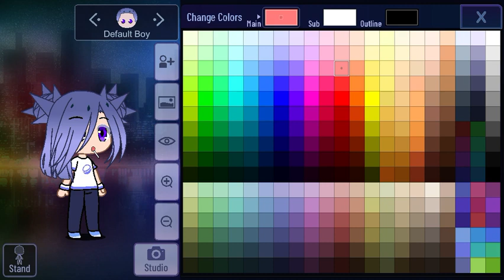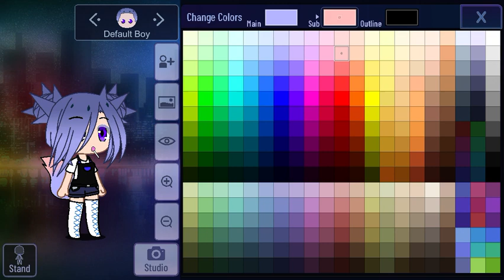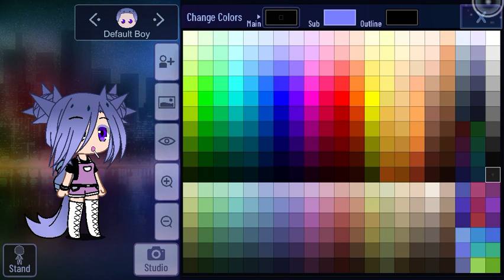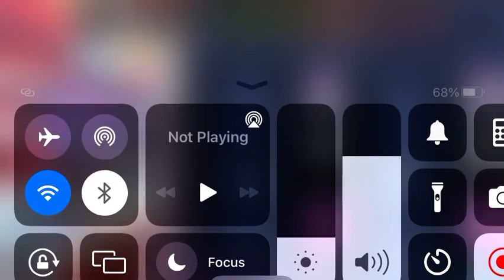Creating a gacha club softie